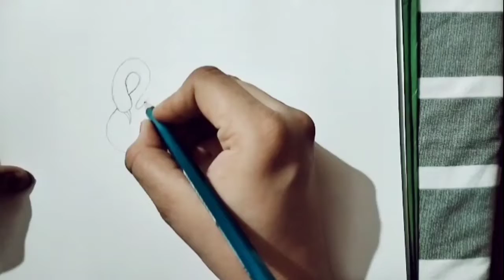Ã Beautiful sketch of swan 🦆@kavitavermaarts9065